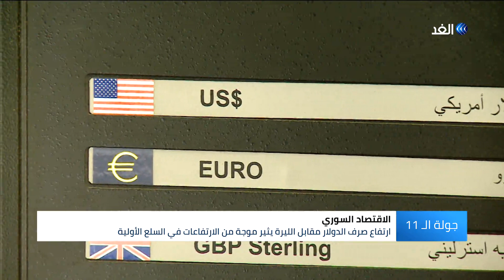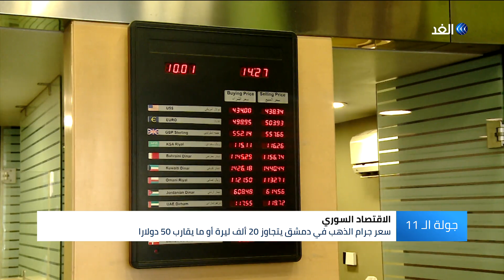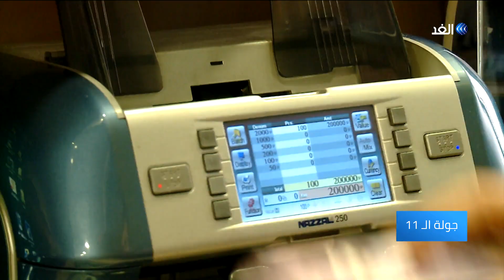لماذا ارتفع صرف الدولار الأمريكي مقابل الليرة السورية؟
دمشق - الغد: تجاوز سعر صرف الدولار عتبة الـ 600 ليرة سورية لأول مرة منذ اندلاع الأزمة في البلاد، وهو ما وصفه حاكم المصرف المركزي حازم قرفول بـ "ارتفاع وهمي".
ويرجع خبراء هذا الارتفاع إلى تجديد العقوبات الاقتصادية، فضلا عن محاولات استنزاف الاحتياطي من النقد الأجنبي من الخارج، والمضاربة من الداخل.
المزيد من التفاصيل في سياق تقرير مراسل الغد في دمشق محمد طوالبة عبر النشرة الإخبارية.